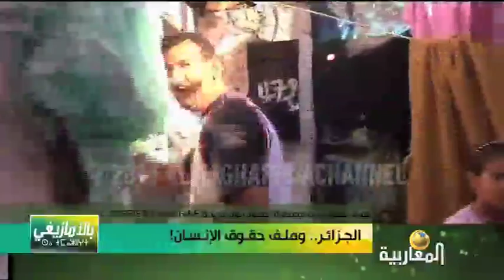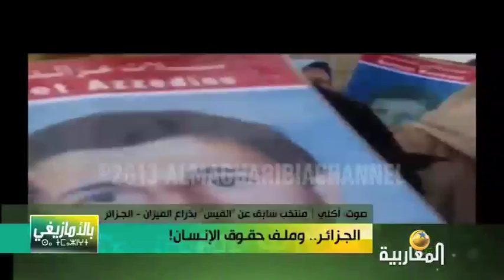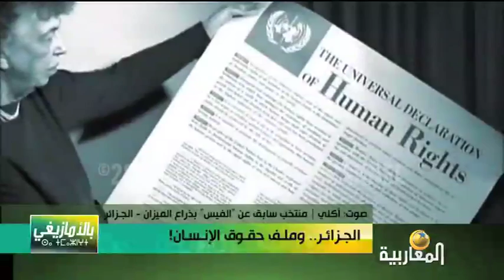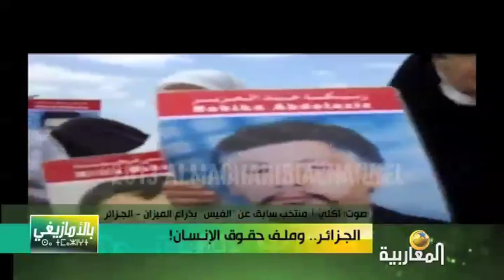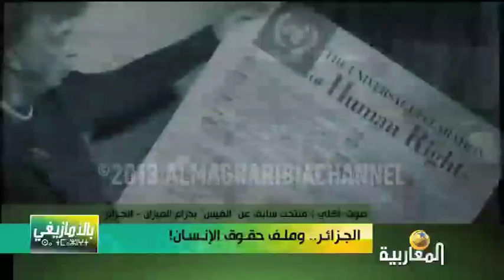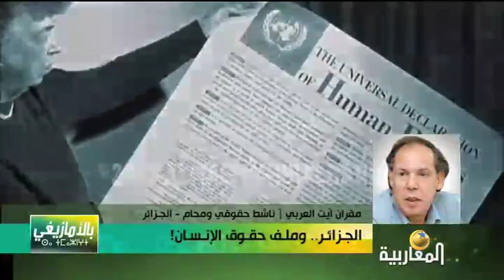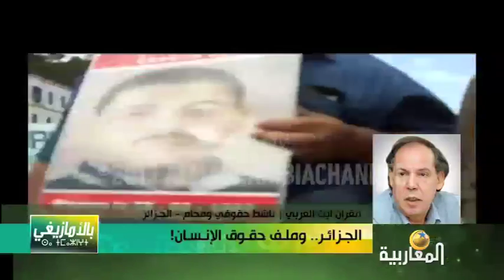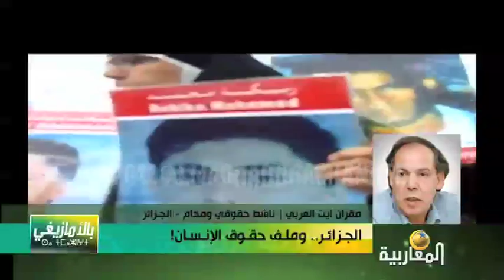الجزائر.. وملف حقوق الإنسان!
بالأمازيغي
10/12/2013